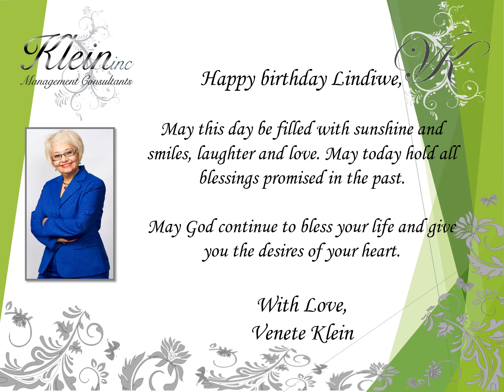Happy Birthday Lindiwe